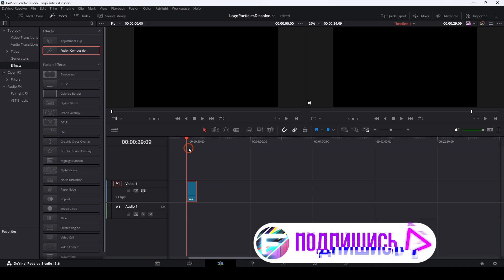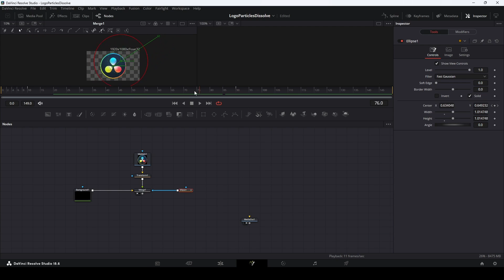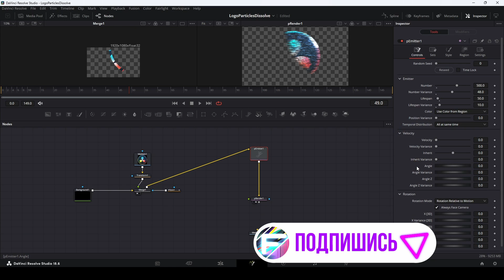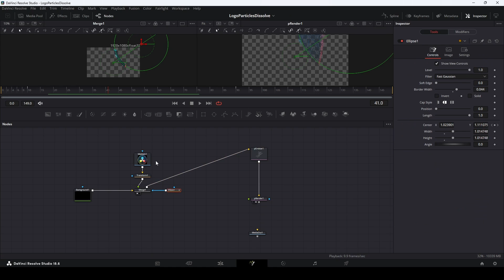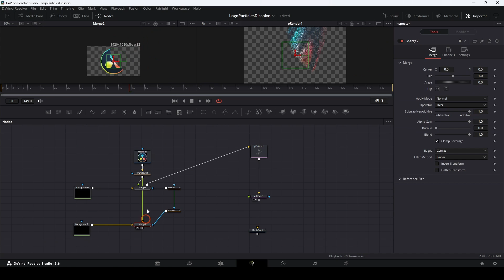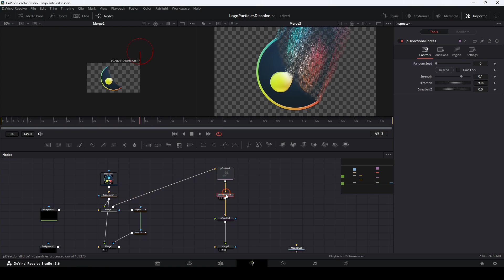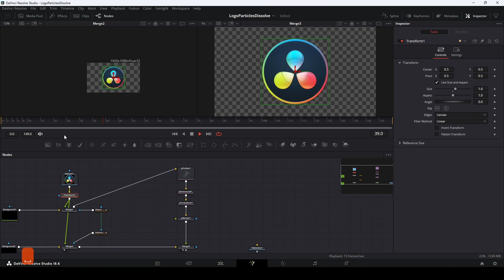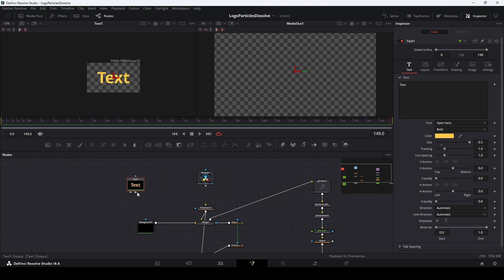Распыление логотипа на частицы в Davinci Resolve 18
Всем привет, в этом видео я покажу, как можно креативно распылить (или растворить) логотип, текст, да вообще что угодно в Davinci Resovle 18. И все это доступно в бесплатной версии без каких-либо ограничений.